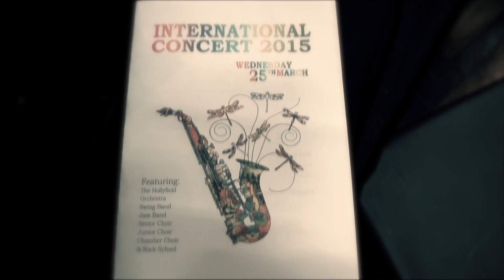International Concert 2015